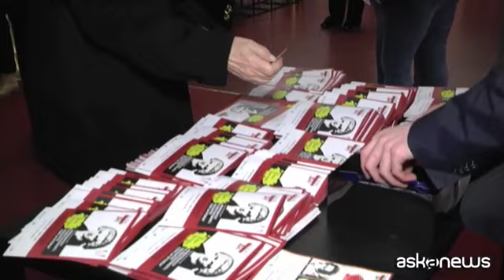All'Eliseo il pubblico assolve Robespierre per un pugno di voti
Roma, 26 mar. (askanews) - Per un pugno di voti (214 contro 199), la giuria popolare del Teatro Eliseo ha assolto Maximilien de Robespierre, protagonista di spicco della Rivoluzione Francese e del Regime del Terrore, ottavo e ultimo appuntamento della stagione 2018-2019 con il format teatrale "Colpevole o Innocente: la Storia a processo".
A difendere l'"Incorruttibile", interpretato dal giornalista francese Olivier Tosseri, è stato chiamato l'avvocato Antonio Catricalà, che ha dovuto tenere testa a una presidente di corte molto agguerrita, Simonetta Matone (sostituta procuratrice generale della corte d'appello di Roma), mentre il pm, Fabrizio Gandini, aveva chiesto che Robespierre venisse punito con i lavori forzati scavando il tunnel della Tav:
"Sulla base delle sue idee, che sono la rivoluzione, ma anche giustizia, libertà e uguglianza"
"Se il disegno di Robespierre non fosse stato interrotto con il taglio della sua testa, forse i gilet gialli non ci sarebbero".
Elisa Greco, ideatrice del format teatrale, arrivato alla sua 11esima edizione.
"Al di là della storia c'è la modernità del tema: l'incorruttibile che si presenta come incorruttibile e poi diventa o tiranno o rivoluzionario. Così come c'è l'attualità dei gilet jaunes, di questa presenza che è sempre rivoluzionaria all'interno della Francia".
La Storia a processo accende ogni volta dibattiti sopiti da tempo. Quest'anno ha registrato 8 sold out tra Roma e Milano (Teatro Manzoni). Una serata super vip, che ieri ha visto la presenza della conduttrice tv Andrea Delogu e del deputato dem Gennaro Migliore, dell'attrice Giovanna Ralli e di tanti giornalisti nel pubblico. Il finale è sempre aperto:
"La storia del processi racconta di un Mitterand condannato dal pubblico italiano, Le Monde con tre articoli si chiedeva perché mai un pubblico italiano si era permesso di condannare Mitterand", racconta ancora Elisa Greco.
Tra gli altri protagonisti di questa edizione: Marco Pannella, Karl Marx, Lisbeth Salander, Ovidio vs Augusto Imperatore, Elisabetta I, il caso Charlie Hebdo ed Evita Peron, interpretata dalla contessa Marisela Federici, intervenuta anche lei a conclusione della rassegna:
"Evita Peron è stato per me una sicurezza che era una donna tremenda, che ha avuto una vita piena di contrasti, di amore e di odio e capisco perché molte mie amiche quando ho detto che facevo Evita Peron mi hanno detto 'ti togliamo la parola".
"Una donna che ha fatto molto, ma ricordatevi che nella vita non è fare molto, è fare il bene e farlo bene", ha spiegato.
E lei lo ha fatto bene?
"Penso di sì, perché mi hanno assolta", ha concluso la contessa sorridendo.